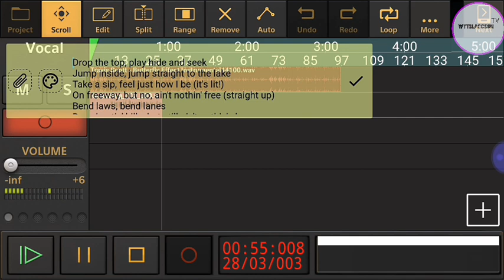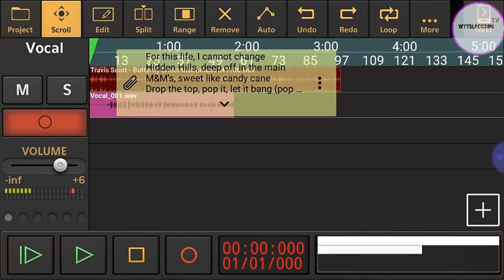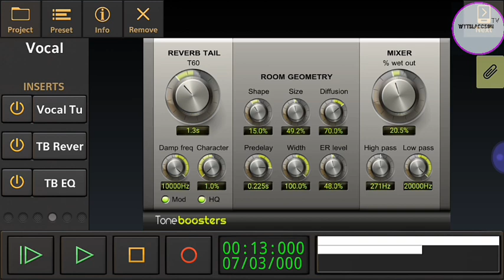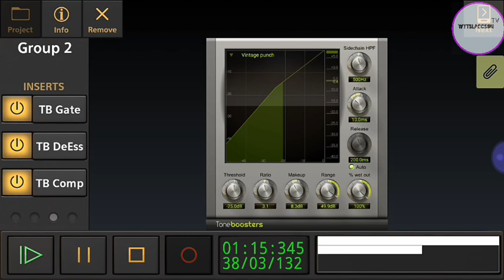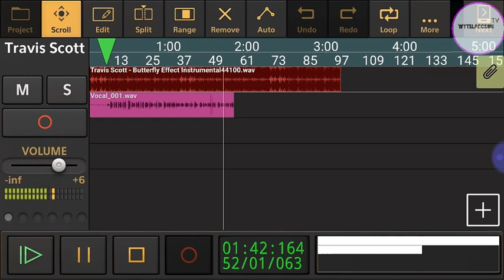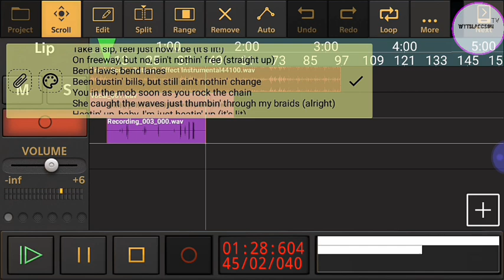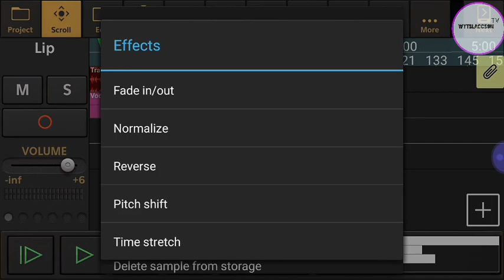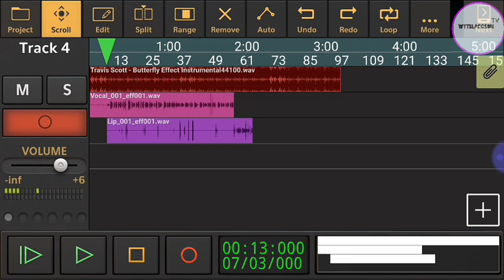How to sound like Travis Scott in Audio Evolution Android part 1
Wassup people. Welcome to WYTBLACCSON TV and in this video I will show you how to create professional audio using android.
If this helped you, please show gratitude if you can by donating $1 towards the betterment of the phone and equipment being used
How to sound like Travis Scott!

BUTTERFLY Effect**

All you need is Audio Evolution Mobile DAW studio and you're set! A studio in your pocket.
I'm having fun experimenting with my phone. There's a lot you can do with an android device you know.

Sorry for the muted audio in between the video. I don't have an internal and external audio recorder but pretty soon I will! I'm manifesting all I desire and all will come to pass.

What is Audio Evolution?

Powerful multitrack audio/MIDI recording studio for Android and iOS by eXtream Software Development. Produce an entire song or record your ideas, play virtual instruments, add drum patterns, edit audio and MIDI with unlimited undo/redo, mix, add real-time effects, automate and a lot more! An entire music studio in a small package. The Android version features a custom USB audio driver supporting over 250 USB audio/MIDI interfaces, providing high quality recordings with low latency. Android version Android demo version iOS version